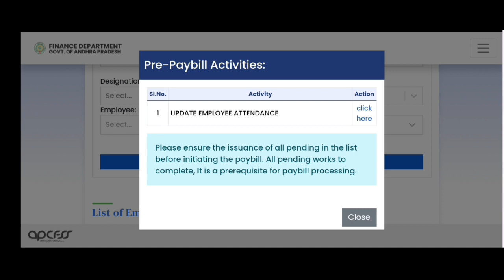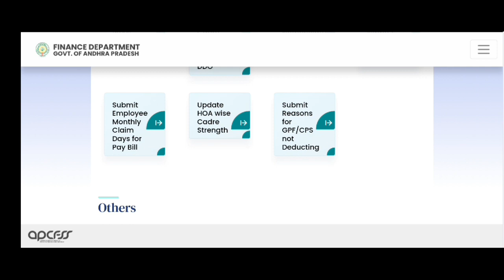NOVEMBER 2023 BILL PROCESS IN PAYROLL NIDHI WITHOUT ERROR|AP EMPLOYEES NOVEMBER 2023 BILL PROCESS